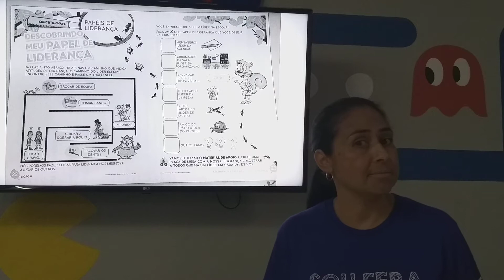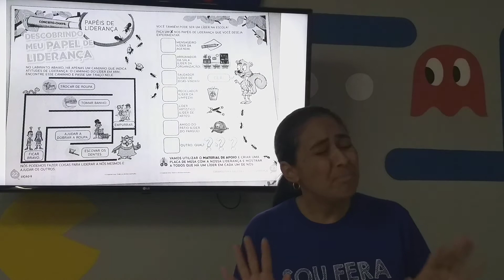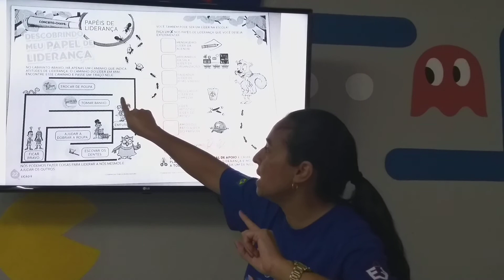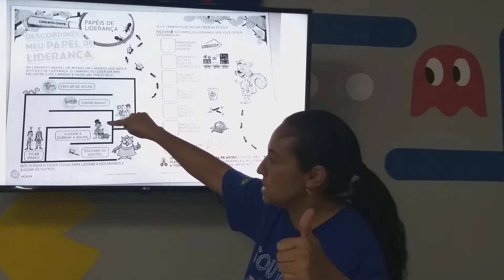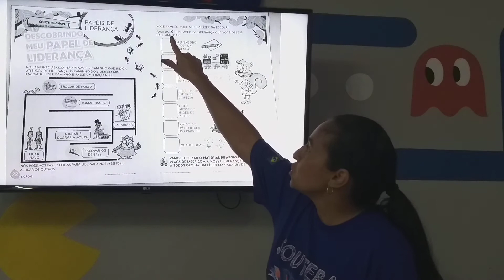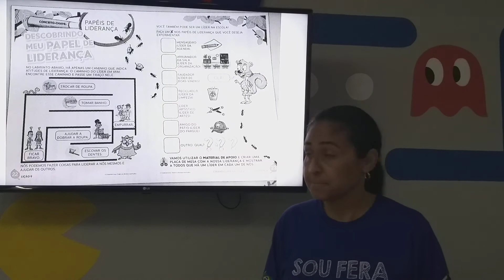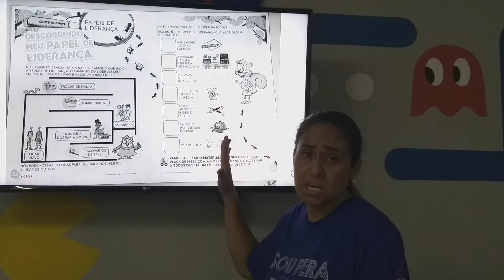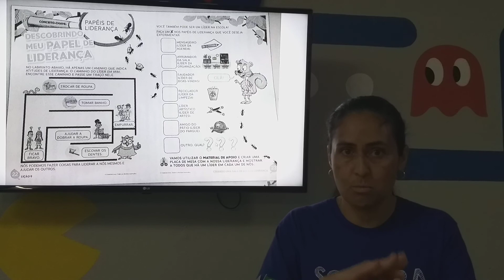Jardim 2 - OLEM - 14/06